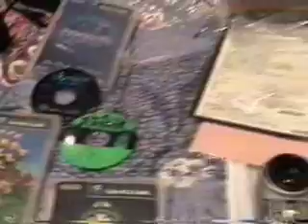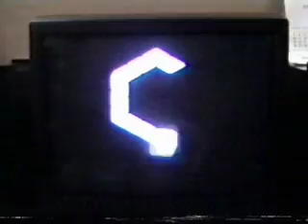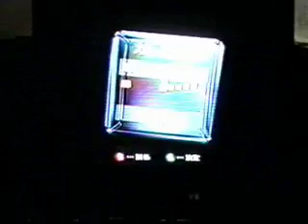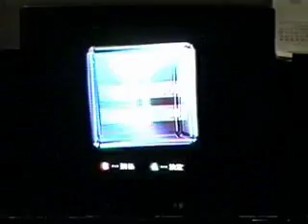(18/18) Planet GameCube Japanese Experience Video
The GameCube was released in Japan exactly 10 years ago. Enjoy more GameCube launch coverage as well as the latest Wii, 3DS, and Nintendo news